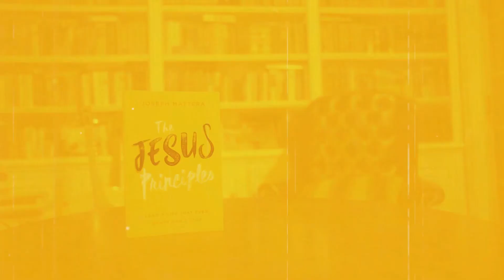The Jesus Principles: Introduction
Join us in this new weekly video series as Bishop Joseph Mattera takes us deeper into the Jesus principles, based on his latest book. Get your copy of "The Jesus Principles" in paperback or Kindle on Amazon